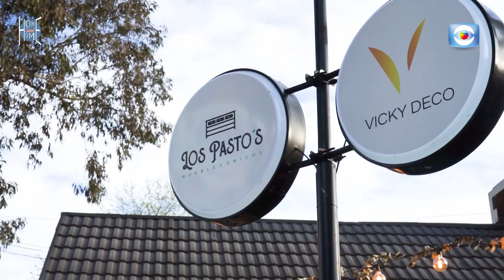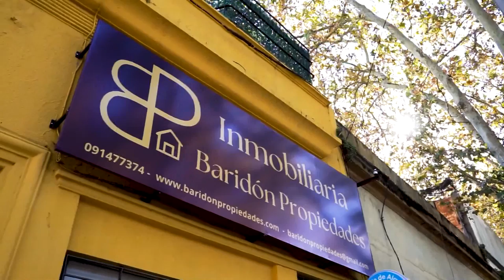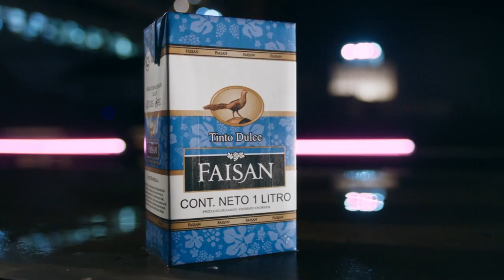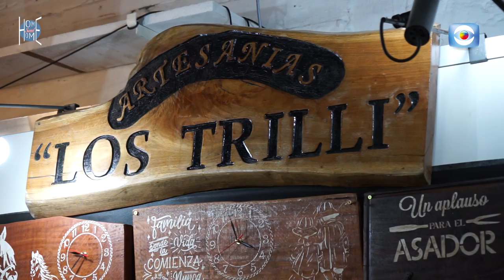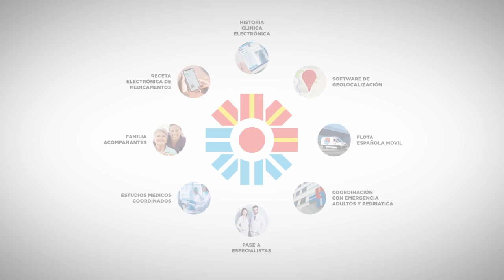Expo Prado 2024: Muebles, Decoración y más!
Home Sweet Home (Programa de TV)
📺 Se emite por: @canal10uruguay
🕰 Horario: Sábado 7:30 am
🎤 Conducción: @kakiigil (Karen Gil)
🎥 Producción: @cristiangilchiappa (Cristian Gil)
Dirección: Marcelo Gil